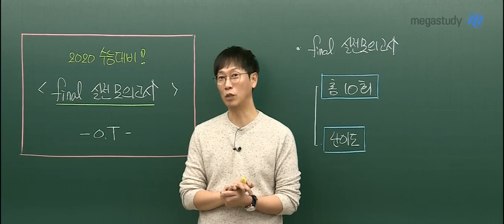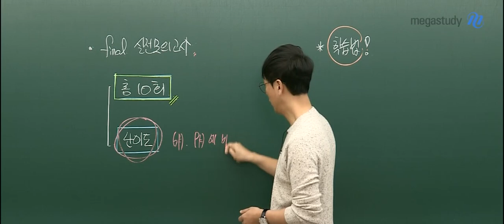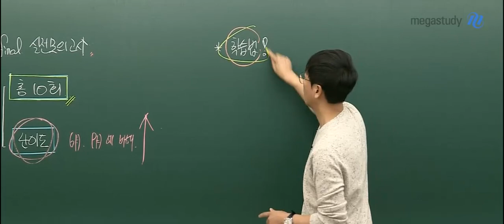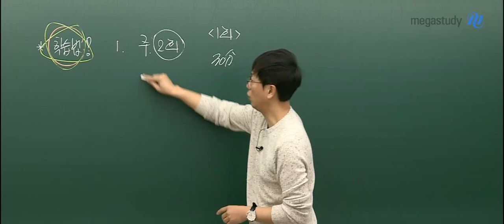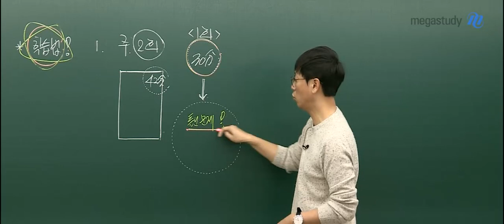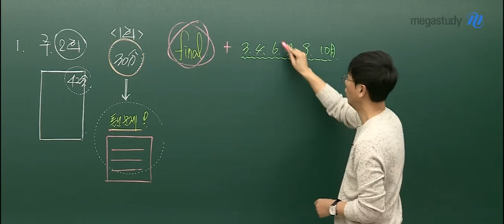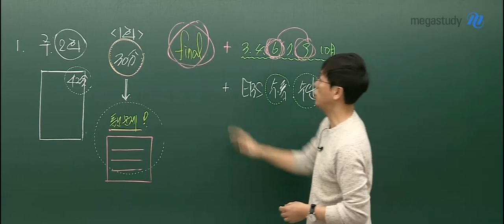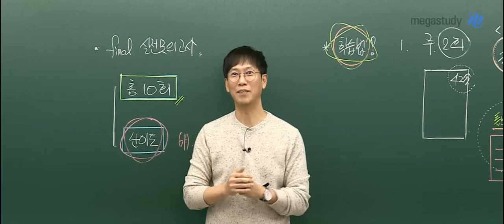[메가스터디] 화학 고석용 쌤 - ★2020 화학l★ 고석용 Final 실전 모의고사 OT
고석용! Final 실전 모의고사!

완벽한 실력에 확실한 전략을 더한
고석용 선생님의 모의고사를 경험하세요.

☞ 최적의 문항만을 꾹꾹 눌러 담은 모의고사

☞ 한 치의 오류도 없도록 무한 반복 검토

☞ 베테랑의 일관된 풀이법 체득

※학습법※

- 1주일에 2회씩 풀기!

30분이 넘었다고 해서,
문제를 그만 풀고 채점하는 게 아니라
30분동안 어디까지 풀었는지 체크만 하고, 계속 문제를 풀어나가세요!

이후에 채점을 하고,
틀린 문제를 확인하며 헷갈리는 부분을 체크합니다.

이 때, 다른 교재, 풀었던 문제집의
관련 문항을 다시 보면 복습 효과가 더 좋겠죠?

- 파이널과 모의고사, EBS 병행하기!

3월, 4월, 6월, 7월, 9월, 10월 모의고사의 문제들은
거의 완벽하게 암기하는 수준으로 공부되어 있어야 합니다!

평가원이 출제한 6월과 9월 문제는
더 확실하게 공부해야 한다는 사실, 잊지 마세요!

EBS 수능특강과 수능완성을 겨울에 풀었다면
틀린 문제를 다시 확인하며 정리하는 것이 좋습니다.

아직 풀지 않았다면,
풀 수 있는만큼, 우선순위를 정해서 풀어나가면 됩니다!

더 자세한 내용은 영상을 통해 확인해주세요:)

고석용 선생님의 강의가 궁금하다면?